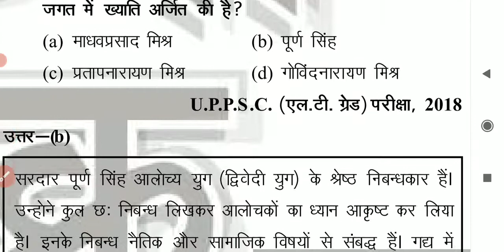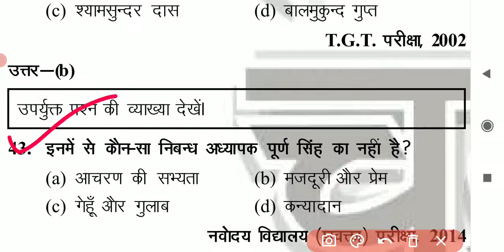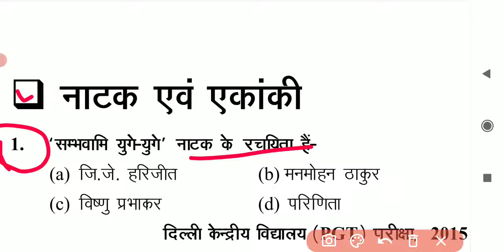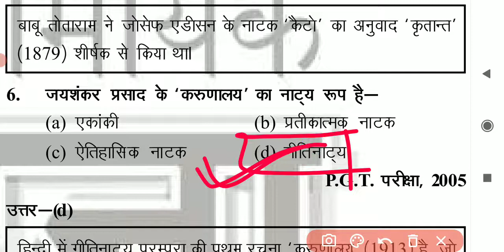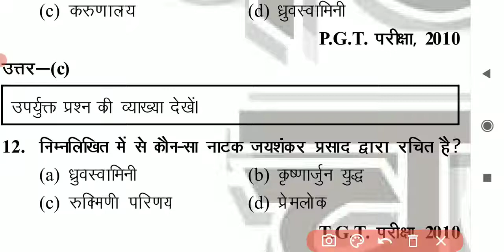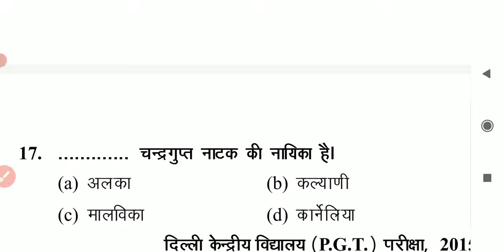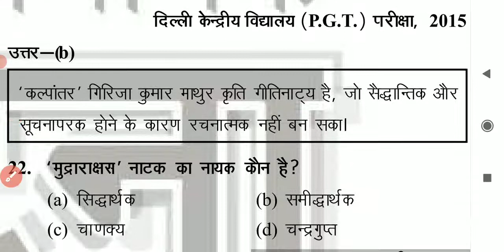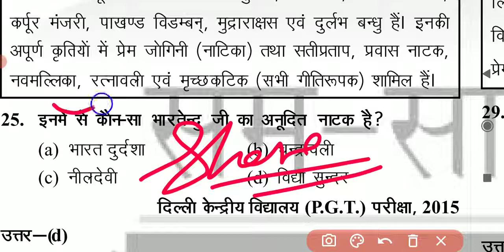/ हिंदी साहित्य सम्पूर्ण /hinditopquestion